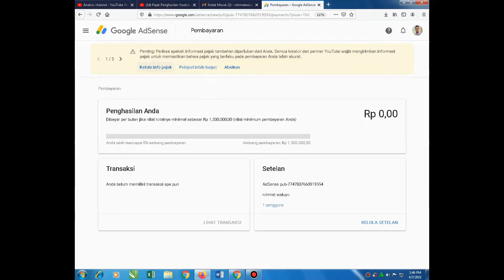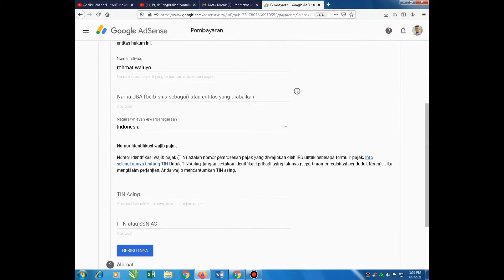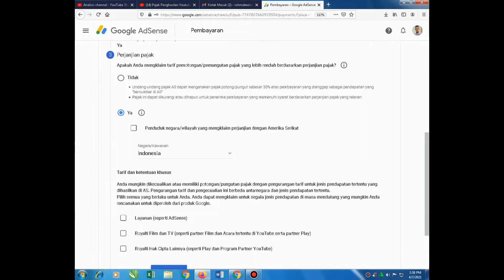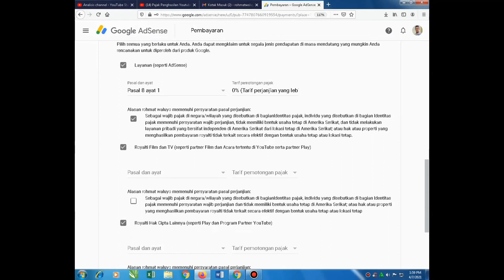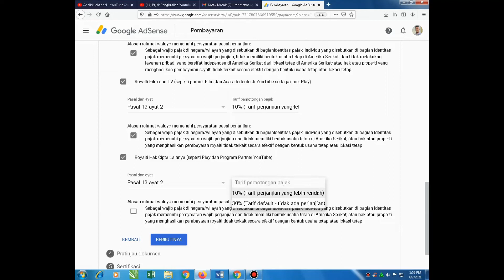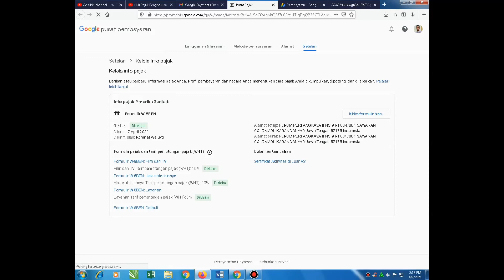CARA ISI FORMULIR PAJAK GOOGLE ADSENSE TANPA NPWP TERBARU 2021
Judul : CARA ISI FORMULIR PAJAK GOOGLE ADSENSE NON NPWP
TEMA : GOOGLE ADSENSE